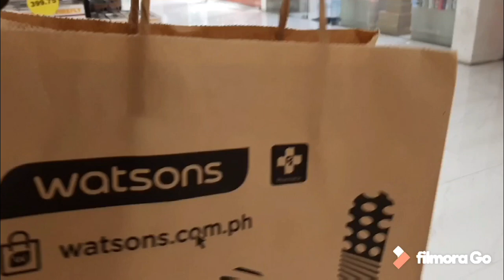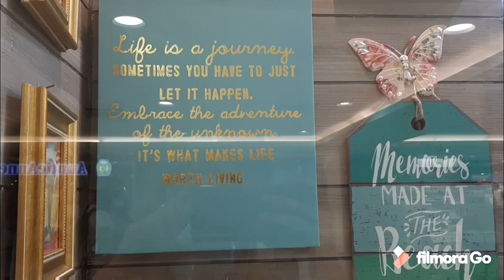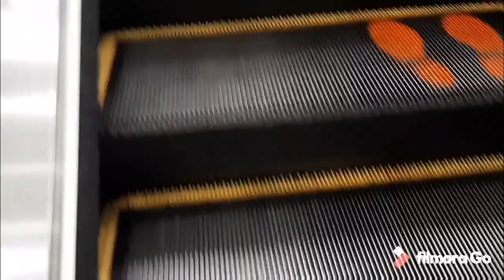IDEAL VISION CENTER || buy 1 take 1 eyeglasses || Dickies eyeglasses || GEL PINES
Hi everyone I’m Gel Pines and a Registered  Nurse . I’m fascinated in vlogging so I decided to give it a try. Hopefully we’ll grow together as family.

This is my Vlog#35 IDEAL VISION CENTER. Buy 1 take 1 eyeglasses. Dickies eyeglasses

Hope you guys like my vlog.

FB: Geleny Britney YTac Pines

Xoxo 💕